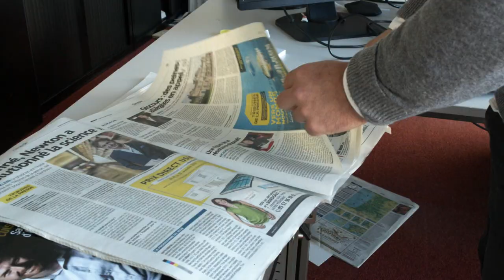Ça fait débat | Vaccination : après la polémique, le gouvernement accélère